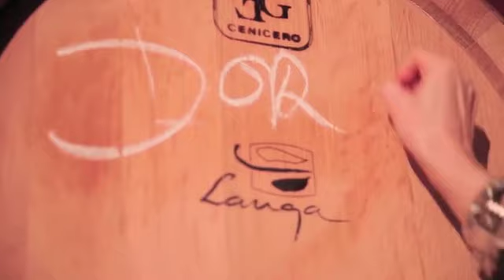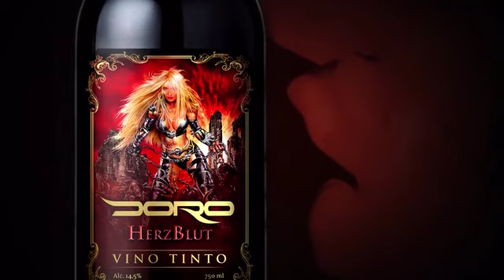Metal & Wine "the making of DORO Rotwein und Cava" (german version)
Das Video zeigt the "making of " Doro Rotwein "Herzblut" und Doro Cava "Hero"